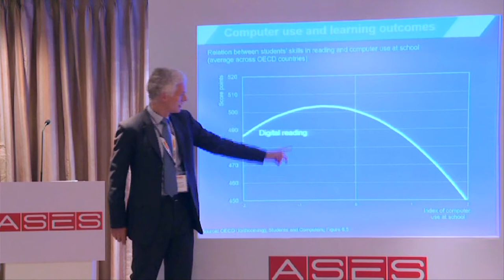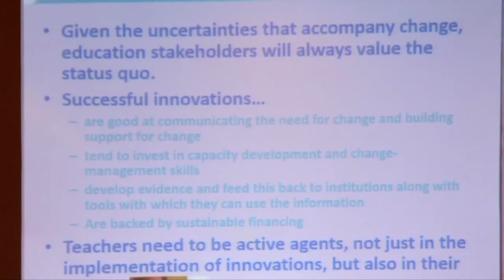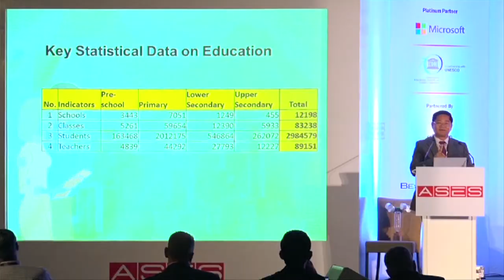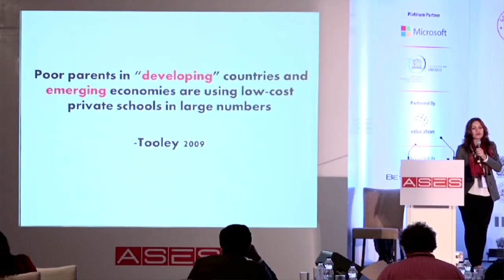Asian Summit on Education & Skills - The Policy Makers Conference 2015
The Asian Summit on Education & Skills (ASES) brings together influential leaders, eminent educationists and other key stakeholders to create an unparalleled platform for exchange of dialogues on policy, implementation of future practices and new growth drivers that are revolutionising the education and training sector in Asia.

The Asian Summit on Education & Skills is scheduled to be held in September 2016 at Bengaluru, India.